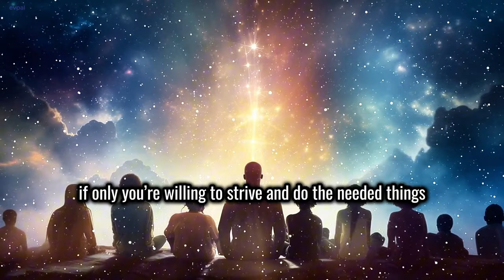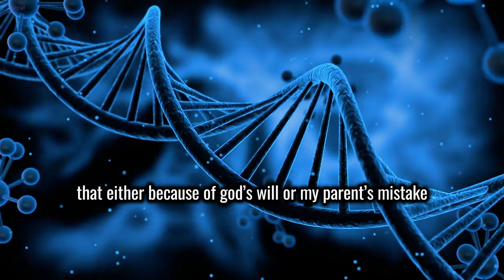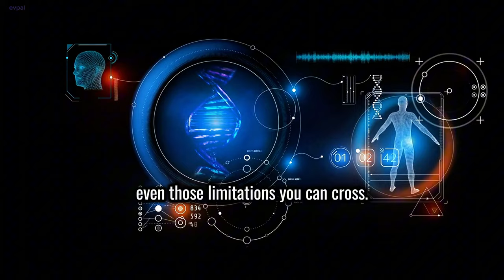HIDDEN TRUTH About SHIVA's Message in 3 Minutes!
🔥 HIDDEN TRUTH About SHIVA's Message Revealed! 🌌 Are you ready to uncover the hidden wisdom that has transcended time? Lord Shiva, the ultimate yogi and symbol of infinite potential, has a profound message for YOU: "Cross All Limits" and awaken the boundless power within. This video dives deep into the ancient teachings of Shiva, exploring how his message can guide us to transcend human limitations and achieve spiritual liberation. 🚀

In this eye-opening video, we explore the hidden truth behind Shiva's teachings, breaking down their relevance in modern times. Discover how to:

Break Free from Human Limits 🧘‍♂️
Unleash the Infinite Power of Your Mind 🧠
Understand Shiva's Call to Transcend Boundaries 🌌
Discover the Connection Between Sadhguru's Insights and Shiva's Wisdom 🌿
Learn how Shiva's message is more than a mythological story. It is a blueprint for spiritual growth, inviting you to cross the boundaries of your perceived reality and connect with your true self. Shiva's teachings resonate deeply with Sadhguru’s philosophies, bringing ancient spiritual practices into modern relevance.

💡 Whether you're a seeker, a meditator, or someone simply curious about Shiva's eternal wisdom, this video holds the key to unlocking your true potential. You’ll learn to break through mental, physical, and spiritual barriers to discover the hidden truth about your limitless self.

👉 Don’t miss out on this transformative journey into Shiva's eternal teachings. Watch now and let the hidden truth about Shiva's message inspire you to cross all human limits and live a life beyond boundaries.

📜 Unlock the Secrets. Embrace the Infinite.